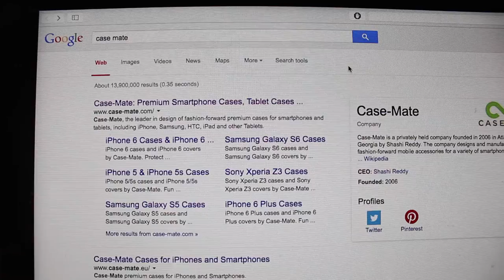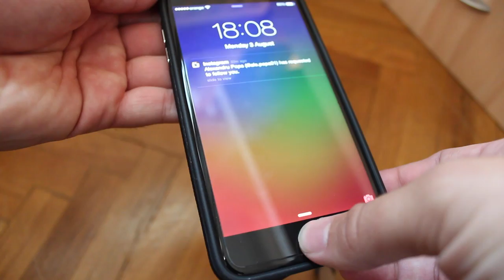Case-Mate Tough - Review (iPhone 6/6 Plus)